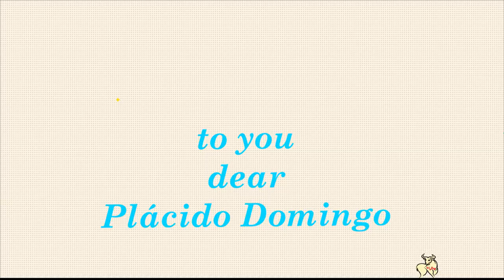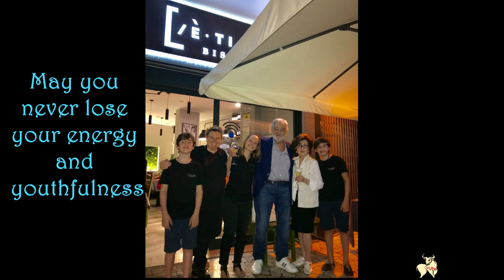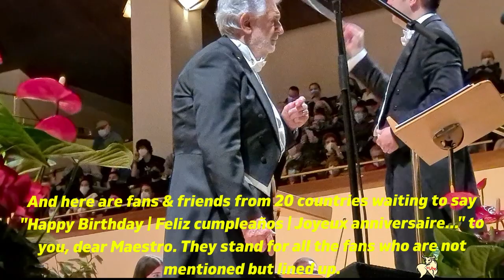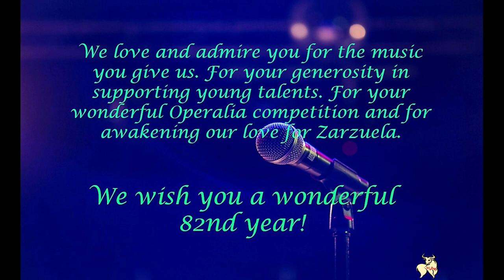Plácido Domingo turns 82 today on 21st January - An homage to him. (2023)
Plácido Domingo, celebrates his 82nd birthday today. This music video is a retrospective of Plácido Domingo's 81st year and a retrospective of his performances. It is a compilation of his performances in 2022 and does not claim to be complete. Otherwise this video would have been several hours long.

Many know him as the One third of "TheThree Tenors" - but he already has had a well developed career before the three tenors (Domingo, Carreras and Pavarotti) came together.   Happy Birthday and many happy returns of the day to Maestro Domingo! Health, strength, music may always be your companions besides your dear wife
Mrs Marta Domingo.

Mit Movavi Video Suite erstellt